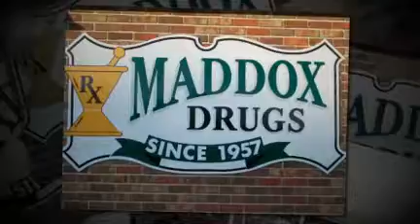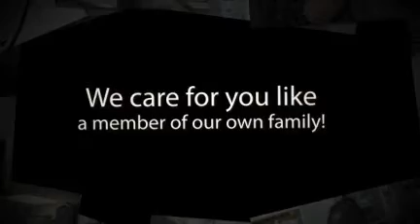Maddox Drugs - Toccoa, GA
Take a "behind the counter" look at Maddox Drugs in Toccoa, GA!